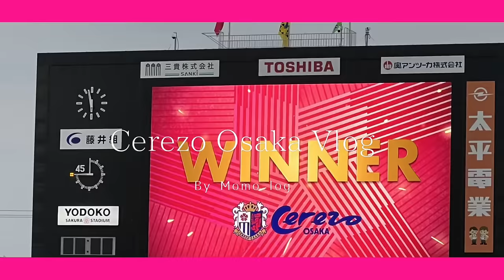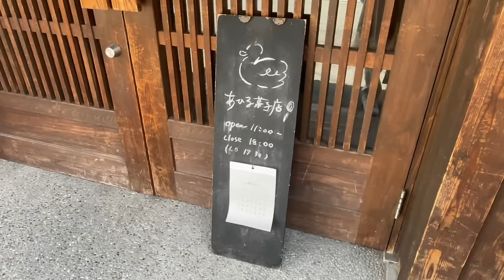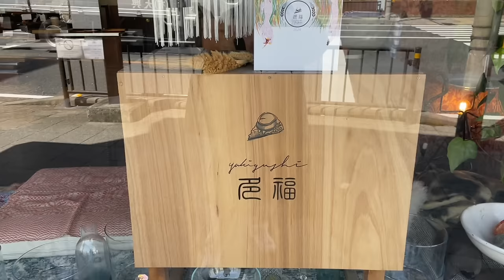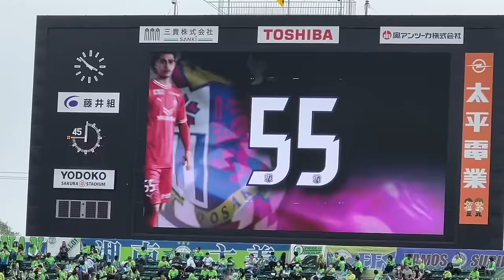【セレッソ観戦vlog】🌸桜満開🌸好調セレッソ3連勝で2位浮上✨アカデミー出身の舩木翔・北野颯太のゴールで快勝！| 平野カフェめぐり | 2024J1第5節セレッソ大阪vs湘南ベルマーレ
舩木翔と北野颯太の2ゴールで快勝のセレッソ🌸
開幕から5戦負けなしのクラブ記録で2位浮上！

▼試合
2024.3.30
明治安田J1リーグ第5節
セレッソ大阪vs湘南ベルマーレ

▼目次
0:00 オープニング
0:41 平野カフェ巡り
2:36 試合前　スタメン発表
5:41 キックオフ
6:08 ハーフタイム（ゲストNMB48、新加入ジャスティンハブナー選手紹介）
7:06 後半（舩木、北野のゴール）
9:18 試合終了　セレッソ勝利✨